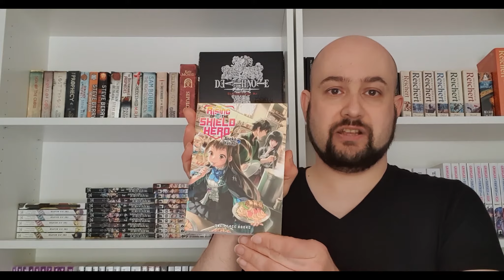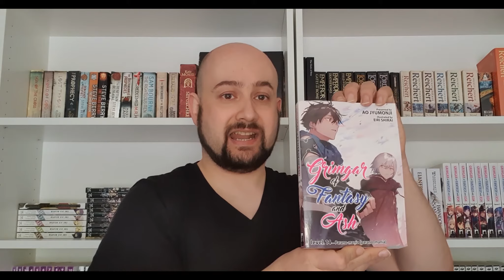April TBR / My first TBR Wish Me Luck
Hello everyone, today I am going through my first TBR list, wish me luck

Please feel free to follow me on the following platforms as well, all the support and feedback go a long way in helping me grow and improve my content.

About Me:
I am a light novel fan, who just loves to read and wishes to share these less talked about types of books with the Booktube and reading community